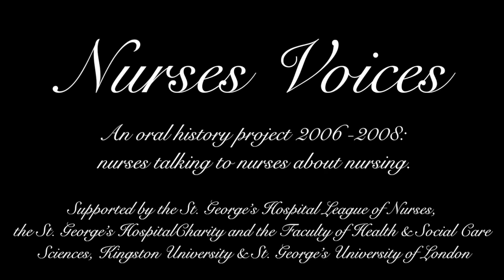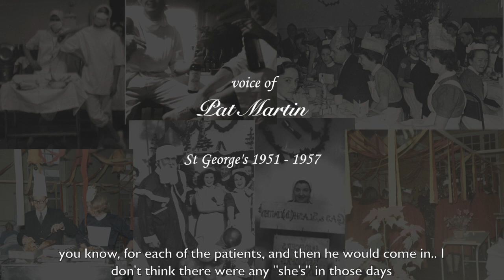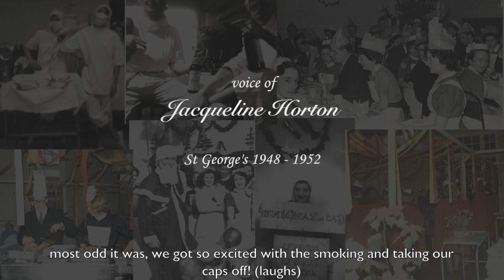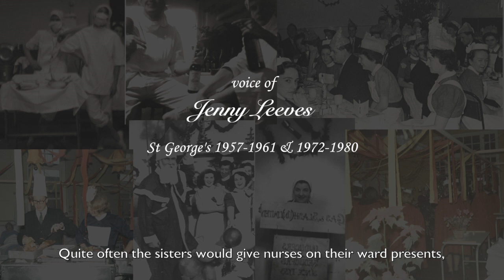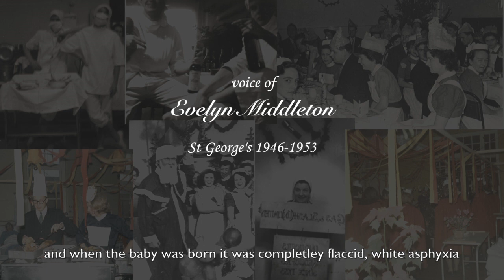Nurses Voices Christmas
The Kingston and St George's Nursing oral history project 'Nurse's voices' captures the experiences of nurses working at St George's hospital in the 1940's and 50's. In this video you can hear their memories of working on the wards at Christmas time.